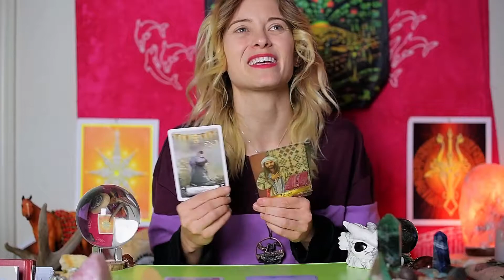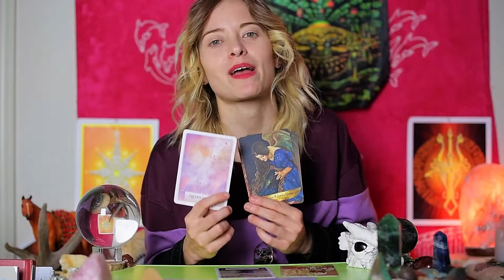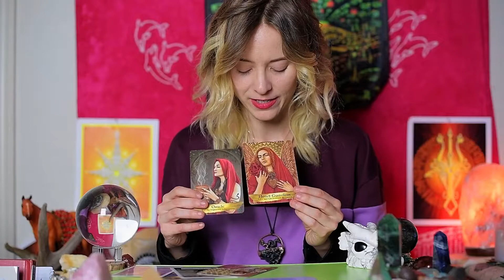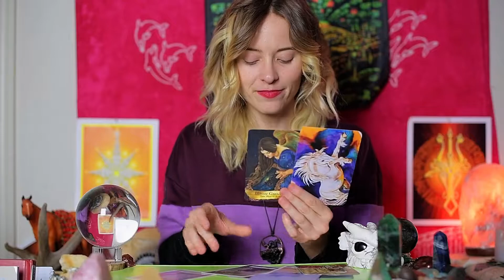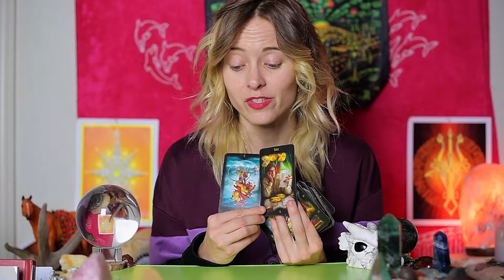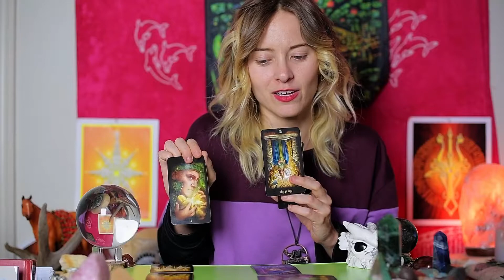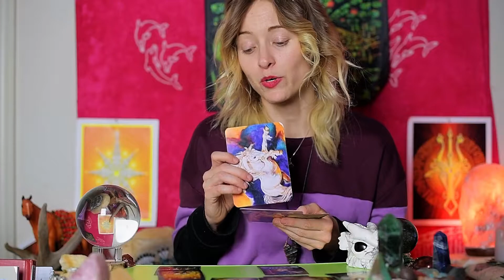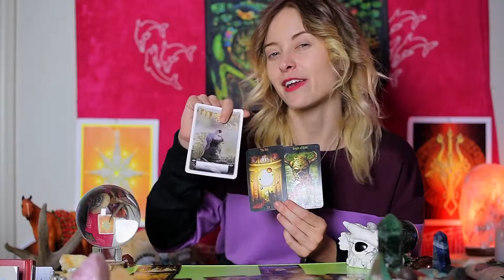PISCES Tarot Reading Dec 26-Jan 10 Put Outer Voices to Rest and Get Intimate With Your Truth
If you feel Called to send Energetic support via a Donation

This is a general  update reading for Pisces sun, moon, rising, or Venus. I  can't possibly read the entire collective. There are many readers on Youtube, find some you like, and remember energy can be quite fluid. I use the 78 tarot deck, Wooden deck, Celtic Deck, Wisdom of the Oracle deck, Angels and Ancestors deck, Touched by a Horse oracle deck and the Gateway to the Divine Deck.
I am Valerie, from Vega.✨

If you don’t care for my lifestyle, my content, or my way of Being and sharing vulnerably and authentically- take care of yourself and dismiss yourself from my field.
I do not consent to negative Entities infiltrating my space.
I command any ill thoughts or desires sent my way from others- to R e t u r n to the Sender.
I honor Ancestors and Star family who deliver protection.

My Human form is a 28 year old Yoga instructor, Wedding photographer, intermediate Harpist, Pole fitness enthusiast, Shamanic Practitioner, Speaker on self empowerment thru Spirituality and Ritual, Tarot reader, Writer, Equestrian, Dancer, Expressionist, Artist of life, with my alien goblin Being (my Rhodesian Ridgeback 👾), Kenya.

I opened my channel 15 years ago, and have gone through many phases of deleting and hiding content because of external judgment.

Now I commit to showing up fully from my authentic life experience without the censorship or deletion of videos.

I am a Yes for Sovereignty.

I am a Yes for Community, Ritual, and Honoring our ancestral bloodline which is unique to each of us.

I am a Yes for Human Empowerment.

I live Life knowing that
Although I reside in this human space suit-

I am a Spiritual Being merely in this “Valerie” body, p l a y i n g out my human experience.